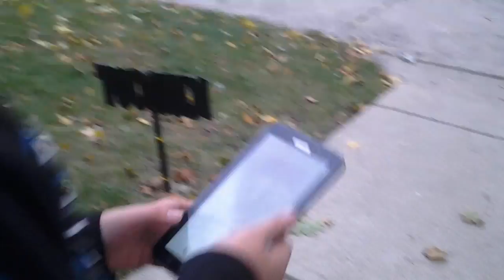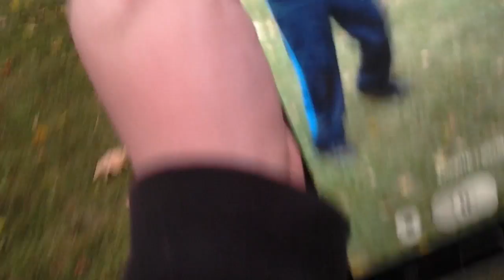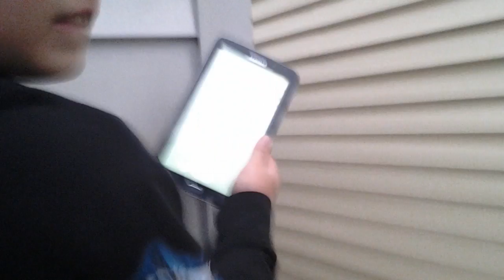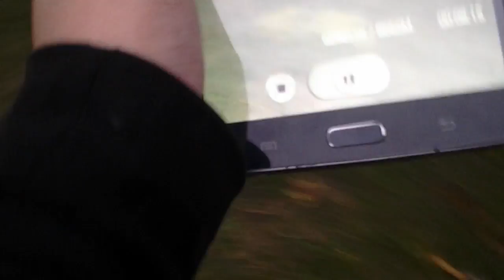q clown gets ass whooped ass whooped